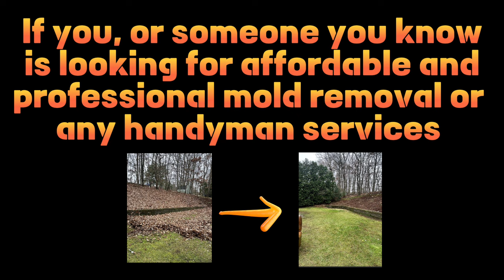ELF All-Star Nathaniel Robitaille talks about his football career | Punch Drunk Podcast | Episode 30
In todays episode we are joined by, ELF All-Star Nathaniel Robitaille!!!